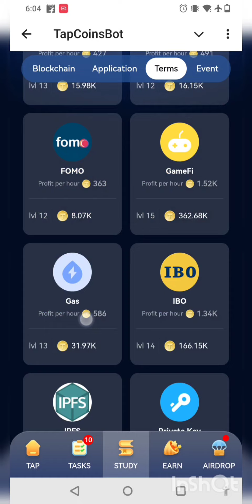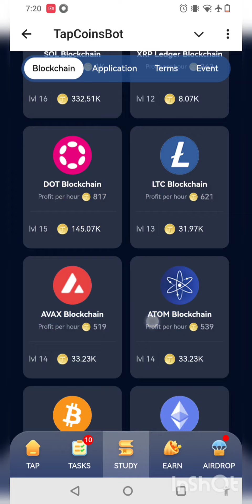1 September 2024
1 September 2024

🔥TapCoins - Tap to Earn🔥

🌟 2024.9.1🌟
Daily Bounty: +320M

1️⃣
2️⃣
3️⃣